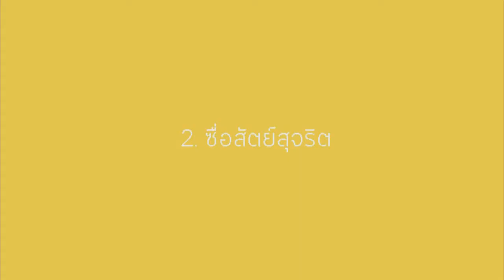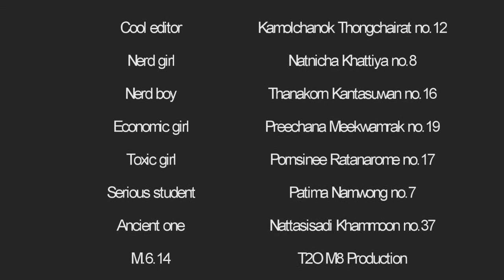KON-DEE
computer class mini-project 'KON-DEE'
Samakkhiwitthayakhom School, Chiang Rai